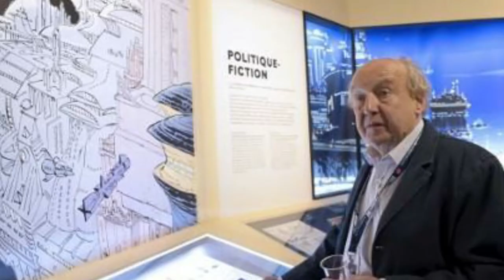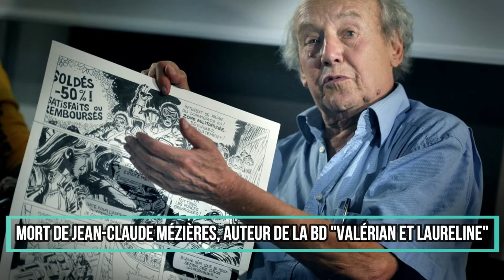Mort de Jean-Claude Mézières, auteur de la BD "Valérian et Laureline", à 83 ans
Une figure majeure de la BD franco-belge s’en est allée. L’auteur de bandes dessinée Jean-Claude Mézières, cocréateur de la série “Valérian et Laureline”, est mort dans la nuit de samedi à dimanche, a annoncé son éditeur Dargaud à l’AFP.

“C’est avec une immense tristesse que nous apprenons le décès de Jean-Claude Mézières, disparu dans la nuit du 23 janvier 2022 à l’âge de 83 ans”, a indiqué Dargaud dans un communiqué ce dimanche 23 décembre.

“Le nom de Mézières est d’abord associé aux personnages de Valérian et Laureline dont il fut le co-créateur et qu’il dessina pendant plus de 50 ans aux côtés de son scénariste et ami de toujours, Pierre Christin”, a ajouté l’éditeur.

Surnommé aussi “JC Mézi” au début de sa carrière d’artiste, Il travailla dans l’illustration, la photographie, le cinéma et la télévision. “Son exigence, son énergie, sa forte personnalité, sa bienveillance, sa simplicité, sa joie de vivre, sa curiosité, faisaient de lui un être précieux et profondément attachant”, a commenté Dargaud.

Le directeur de la Cité de la BD à Angoulême, Pierre Lungheretti, a salué sur Twitter un “auteur à l’imaginaire fulgurant avec une influence mondiale”. “Un des plus grands Il m’a emmené sur 1.000 planètes graphiques”, a écrit le dessinateur Xavier Gorce.

Né le 23 septembre 1938 à Paris, et ayant grandi à Saint-Mandé, Jean-Claude Mézières avait connu Pierre Christin à l’occasion d’un bombardement en 1944, lors duquel les familles des deux enfants s’étaient réfugiées dans la même cave. Est-Ouest, de Pierre Christin et Philippe Aymond au dessin, le croque en garnement qui dessinait sur les trottoirs.

Ce féru de dessin et de Tintin, qui s’essaie à la BD dès ses 15 ans, étudie à l’école des Arts appliqués à l’industrie et au commerce (“Arts’a”), spécialité “tissus et papiers peints”. Sa première BD paraît en 1955 dans l’hebdomadaire Cœurs vaillants.

Après son service militaire, où il est envoyé en Algérie, il est engagé comme maquettiste puis illustrateur chez Hachette, puis assistant-photographe dans un studio de pub. Il part pour les États-Unis, où il exerce comme cow-boy, et y rencontre sa femme, Linda, une étudiante de Pierre Christin, lequel enseigne à Salt Lake City dans Utah.